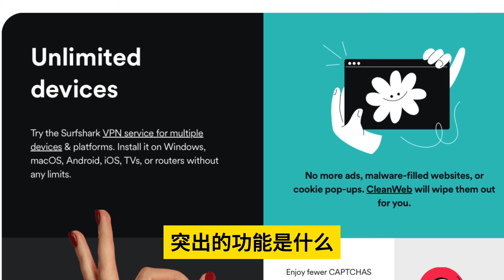升旗易普通話頻道【中國電動車即將崩潰？】小米賣車平均每部蝕11萬，華為搶客憑小米SU7訂單即減五千，不出五年內捲將摧毀整個行業！